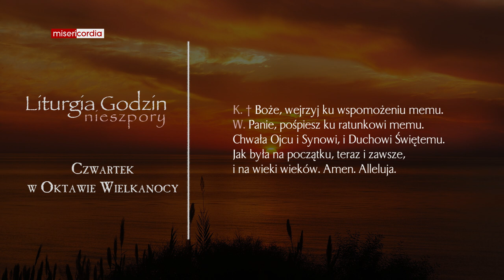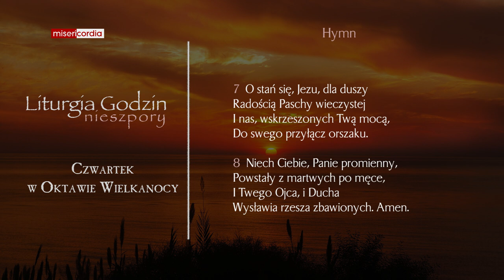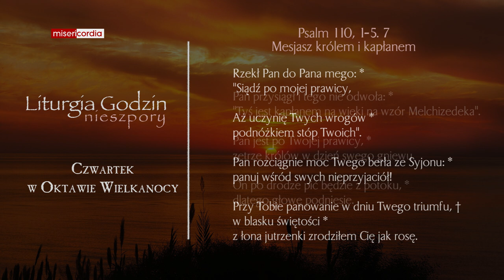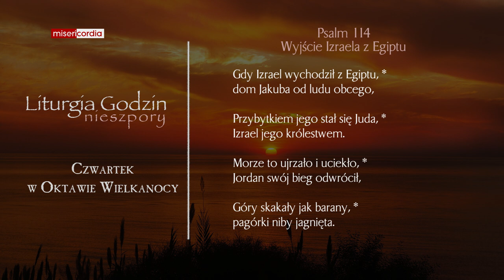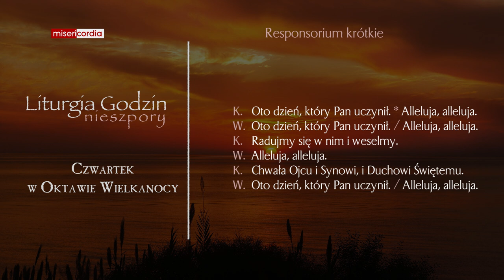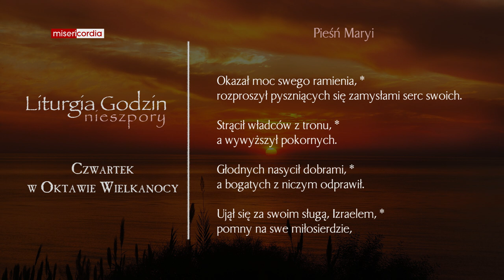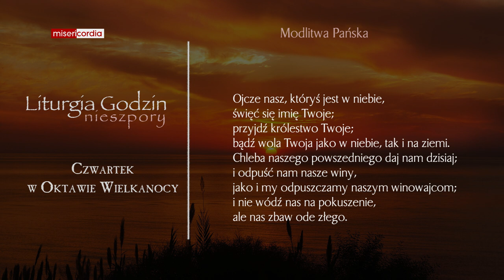Liturgia Godzin | Nieszpory | Czwartek w oktawie Wielkanocy